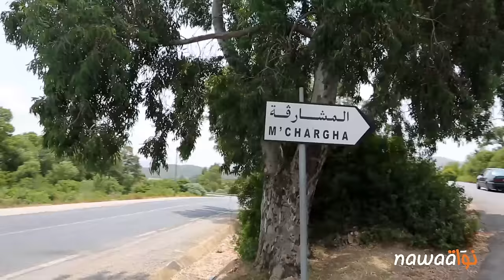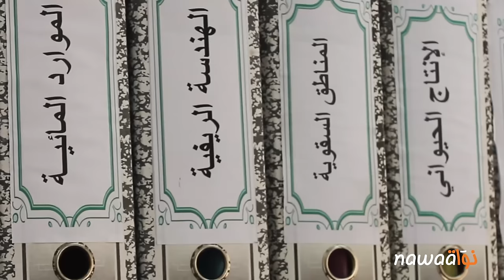شــمال الـعطش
تسجّل مرتفعات الشمال الغربي سنويّا مستويات قياسيّة في نزول الأمطار، ومع ذلك فإنّ أزمة مياه الشرب تمثّل كابوسا حقيقيّا للأهالي. فشبكة توزيع المياه الصالحة للشراب التابعة للشركة الوطنية لاستغلال وتوزيع المياه في ولاية باجة تتوّقف عند حدود القرى المنتشرة في تلك الجهة، على غرار مشارقة، زاقا، تغزاز، المرجة، الزوارع والوليجة. منذ الوهلة الأولى تبدو لك المنطقة كالفردوس، تغريك لتهيم على وجهك مأخوذا بجمالها الطبيعيّ إلى الابد، ولكن الصورة تبدو مغايرة تماما لدى الأهالي الذّين ضاقوا ذرعا بجحيم العطش، لتتحوّل عذريّة المنطقة وجمالها إلى لعنة تنغّص حياتهم.

تنقّل فريق نواة لملاقاة أهالي المنطقة لرصد أحد أكبر المظالم المسلّطة عليهم منذ الاستقلال